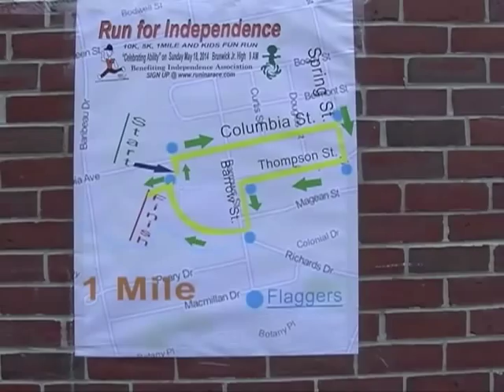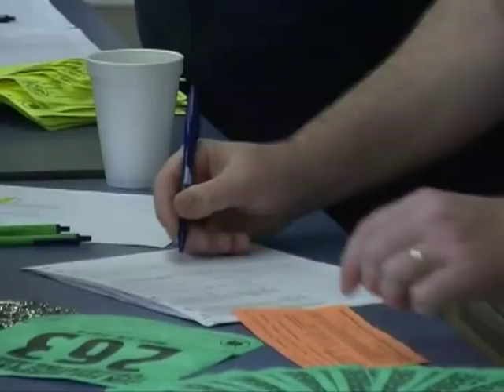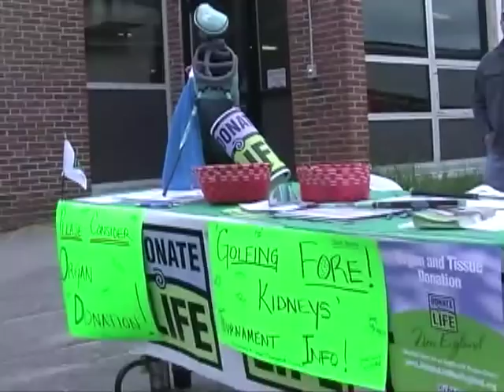2014 Run For Independence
Join the Independence Association for their 2014 Run For Independence